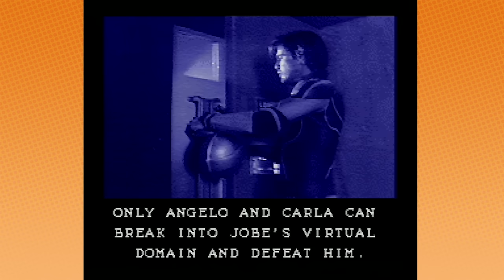Lawnmower Man - Game Grumps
This wasn't what they expected.